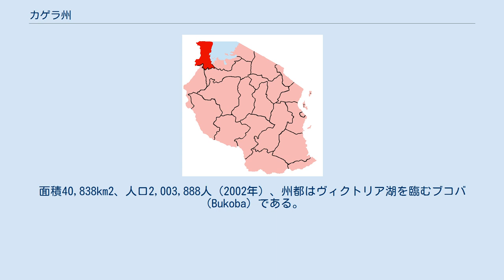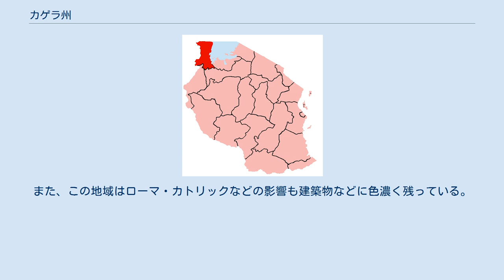カゲラ州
カゲラ州の位置 カゲラ州（カゲラしゅう、Mkoa wa Kagera）は、タンザニア北西部の州である。
南東部にムワンザ州、南部にシニャンガ州、キゴマ州、西部にブルンジ、ルワンダ、北部にウガンダと接している。
国内で3ヶ国と接する州は、このカゲラ州だけである。
また東部にはヴィクトリア湖に面している。
面積40,838km2、人口2,003,888人（2002年）、州都はヴィクトリア湖を臨むブコバ（Bukoba）である。
 ドイツによりタンガニーカが植民地化され、この地も植民地に組込まれた。
第一次世界大戦後、イギリスはドイツからこの地を引継ぐこととなる。
 カゲラ州は、かつてウェストレイク州と呼ばれていた。
1979年、当時恐怖政治を行っていた隣国ウガンダのアミン大統領は、ウェストレイク州を併合することを試み侵攻してきた。
これに対しタンザニア軍は、逆にウガンダに攻め込み戦争に発展した。
この後に州名を変更している。
州名はブルンジを源流としてルワンダとの国境を流れヴィクトリア湖へと注ぐカゲラ川から付けられた。
カゲラ川はナイルの源流の1つである。
 約5世紀の間、この地域は9つの王国と非常に階層的な社会を持っていた。
それはコーヒーが換金作物として導入され、バナナが主食となった時期であった。
 当時女性は男性より劣っていると考えられて、奴隷として扱われた。
王は精巧な宮殿に住んでいて、彼等の王国の神への直接的なリンクとして尊敬された。
タンザニアがその独立を得て、ニエレレ大統領が全国的な統一を進める中、これらの王国は廃止された。
これら9つの王国名はキハンジャ、カラグェ、キジバ、ミセニェ、ブガボ、カムトワラ、イハンギロ、ブカラ、ビハラムロである。
 カゲラ州はルーテル教会が海外布教を行った最初の地であると考えられる。
また、この地域はローマ・カトリックなどの影響も建築物などに色濃く残っている。